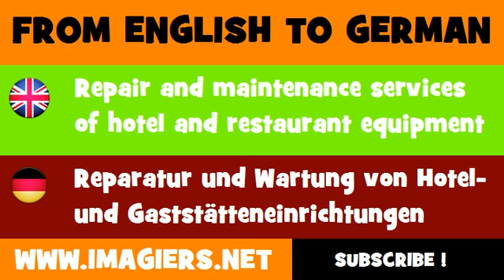DEUTSCH ENGLISCH = Reparatur und Wartung von Hotel und Gaststätteneinrichtungen